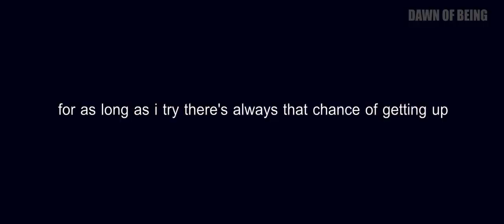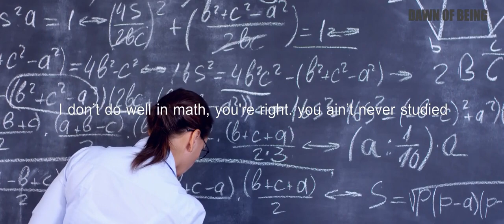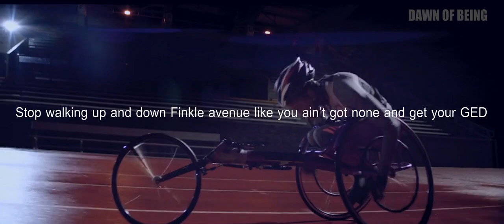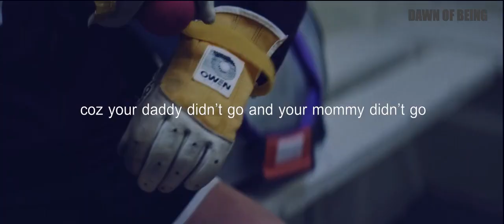How bad do you want to be successful? ft. WILL SMITH | Powerful Motivational Video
Footage/Videos :
I am Legend, Seven Pounds, The Pursuit of Happyness
Gatorade - Ironman 2016 - by Alberto Serrano
Rick Hansen Foundation Great Obstacles by SIGMA
Alley of Echoes by Archer's Mark
Nike HKJDI TVC by arra
Nike: Mo - A Portrait of Speed by Archer's Mark
PORTRAIT MATHIEU BAUDERLIQUE by New Wave Production
and some stock footage.